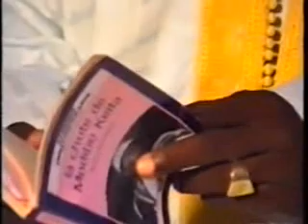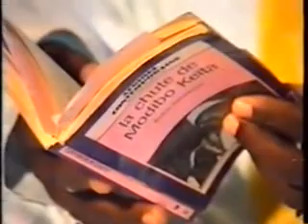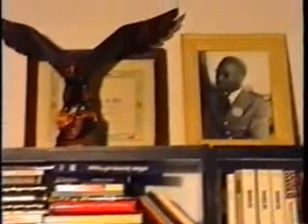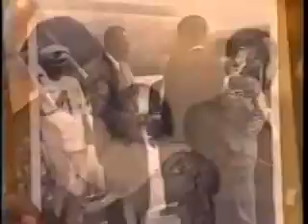GENERAL ABDOULAYE OUOLOGUEM TEMOIGNAGE SUR MODIBO KEITA EN VIDEO